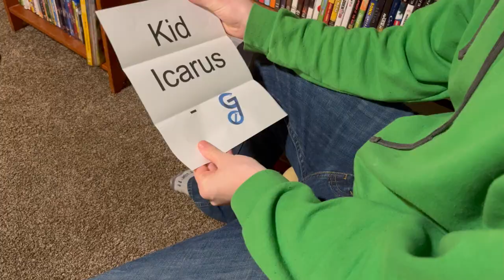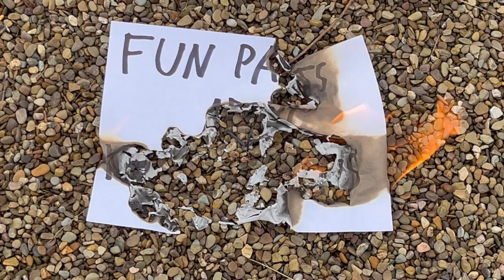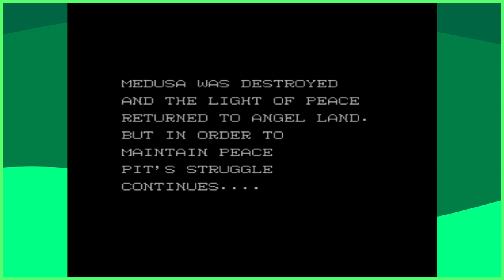Kid Icarus (NES) - The Minty Crouton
Watch Crouton as he discusses Kid Icarus on NES!

Thanks so much to the talented Sulsa07G for his help in creating this video!

Note: I promise this is not a rip-off of AVGN's video, this video took so long to get out, I started writing this video on February 8th 2023. Anyway, hope you enjoy! - Crouton

0:00 Introduction
1:14 Kid Icarus History
3:24 The Angel Land Story
5:33 Game Mechanics
7:08 Platforming Levels
9:15 Gatekeeper Fortresses
12:09 Palace in the Sky
13:27 Medusa's Chamber/End of Game
15:30 Conclusion and Final Thoughts